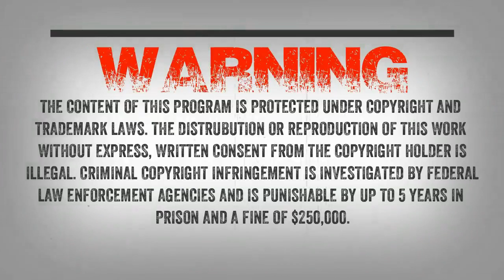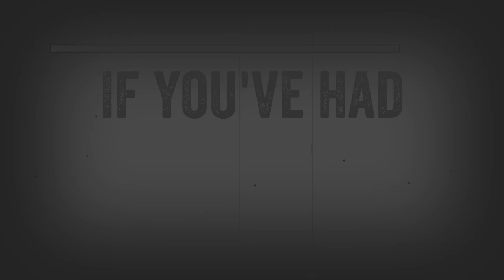SC EP:108 Sasquatch on my roof [Members] PREVIEW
This is a preview of a Members Only episode.

Tonight I discuss hominid vs hominin and what is the difference? My guest tonight is Sidney from West Virginia. She talks about hearing large man-like foot steps on her roof. She started to become concerned after her mother saw a large creature at one of the windows. Sidney started talking to family and friends that live near her and they started sharing stories about encounters with these strange creatures. One of Sidney's neighbors talks about a time when he shot at one of them. He woke up to find all of his possessions thrown over a hill, including his 4-wheeler. Tonight Sidney will be sharing all of the activity on and around her property along with family stories that she recounts of family members running into these creatures.